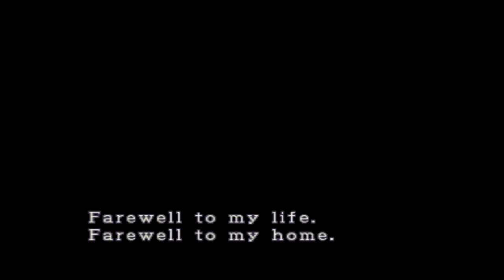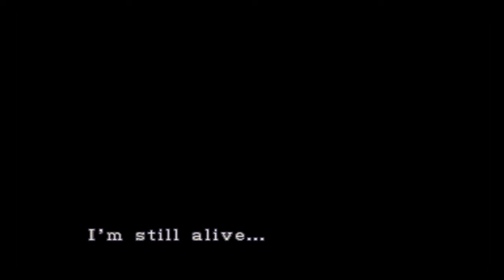Resident Evil 3 - Part 1 - I have not played this in 20 years...